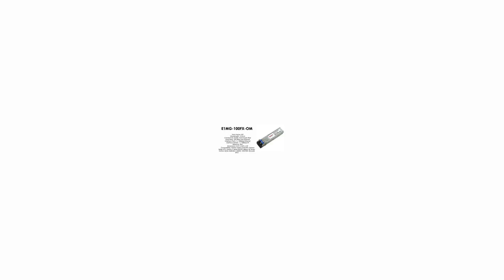E1MG-100FX-OM | Brocade Compatible 100Base-FX SFP MMF 1310nm 2km DDM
Brocade Compatible 100Base-FX SFP optic MMF, LC connector, optical monitoring capable